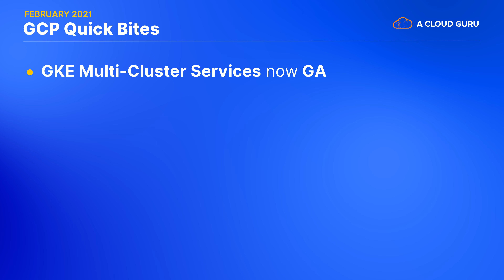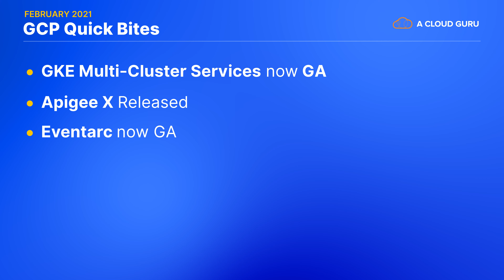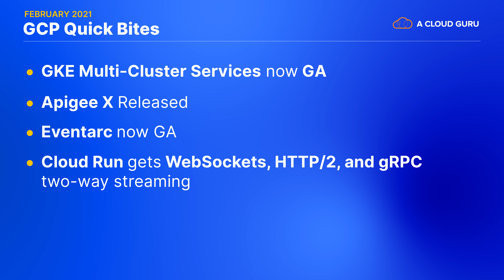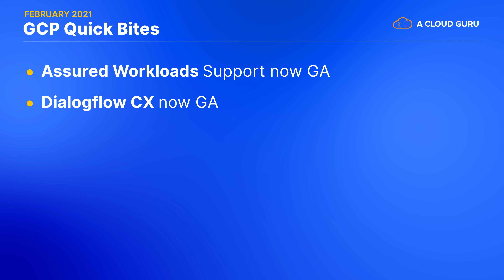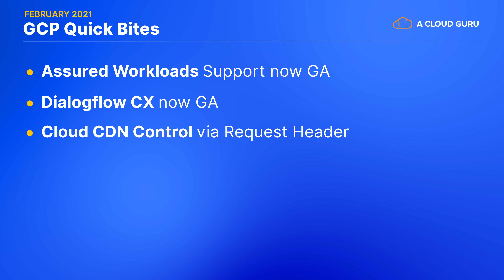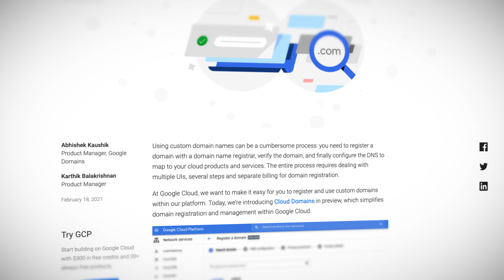GCP This Month: Apigee X released, new Cloud Run capabilities, introducing Cloud Domains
This episode is packed with Google Cloud Platform announcements this month, including a new feature for Google Kubernetes Engine (GKE), major boosts to Google’s API management platform, Apigee, and introducing BeyondCorp Enterprise. Mattias Andersson covers a slew of updates to Eventarc, Cloud Run, Cloud CDN and the new predictive autoscaling available for your managed instance groups. Finally, we explore the latest things in GCP that Google is deprecating, and new services coming in like Cloud Domains, now in preview.

Quick jump to the news:
Introduction (0:00)
GKE Multi-Cluster Services now GA (0:27)
Apigee X released (0:48)
Eventarc now GA (1:14)
Cloud Run has new goodies in preview (1:44)
MIG predictive autoscaling (2:14)
Service Directory gets auto-registration and goes GA (2:46)
Assured Workloads Support now GA (3:15)
Dialogflow CX now GA (3:39)
Cloud CDN Control (3:57)
BeyondCorp Enterprise GA (4:22)
All things deprecating (4:49)
Cloud Domains now in Preview (6:30)